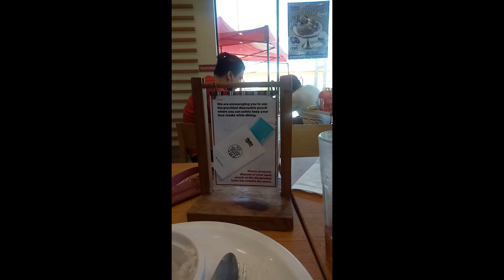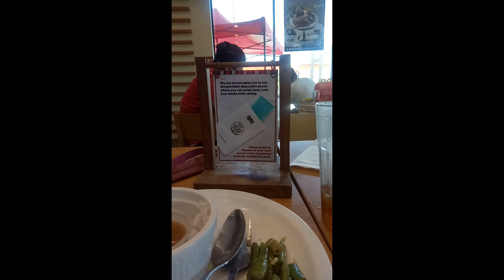Kenny Roasters Nlex/Quiapo Forwarder/Odeon G5 Recto ave Corner Rizal Avenue/DIY Samgyupsal sa Bahay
Nagutom at inabot na tanghalian sa Kenny Roaster Nlex. Then pa Forwarder Quiapo To send na ng Wheelchair.Then to Odeon G5 Bibili lng ng gamit sa Business na uumpisahan. Kya gutom na din ng makauwi kya DIY na Samgyupsal sa Bahay